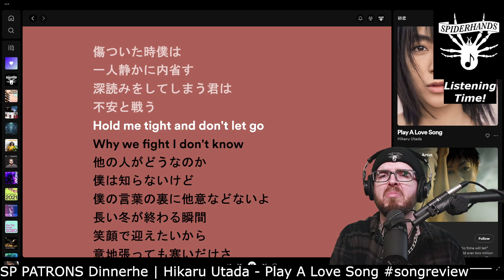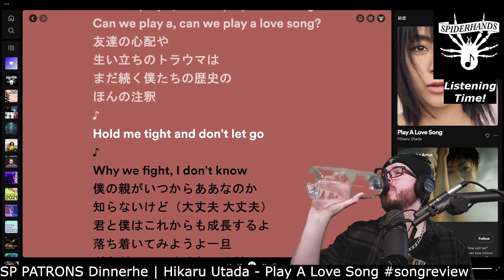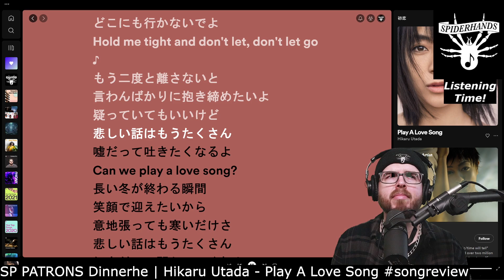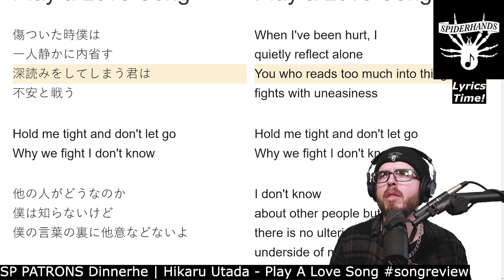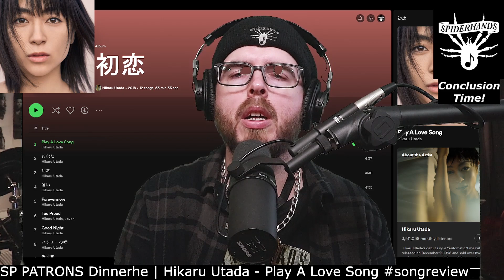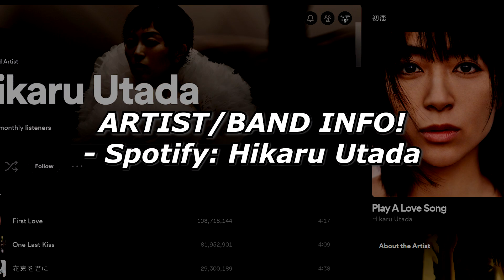SP PATRONS Dinnerhe | Hikaru Utada - Play A Love Song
Sup Shredders! This is an SP PATRONS custom monthly music review, that I made for Dinnerhe. It's for "Play A Love Song", by Hikaru Utada. Thanks to Dinnerhe for their request - hopefully, you enjoy the video!

TIMESTAMPS:
0:00 Intro
0:25 Listening
6:04 Lyrics
6:43 Conclusion

Finally: please support your local artists and musicians.

Stay Cool, Shredders - Spiderhands Out!